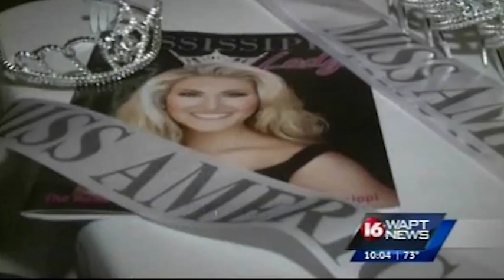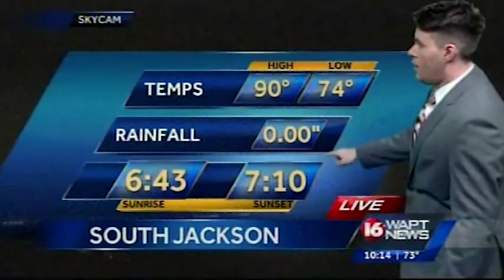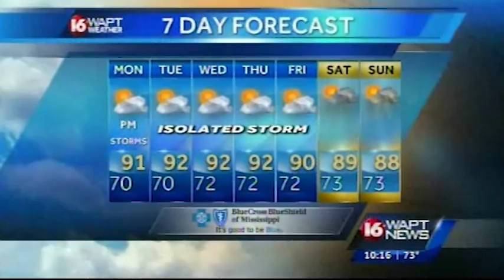9 11 16 10pm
Miss America live coverage